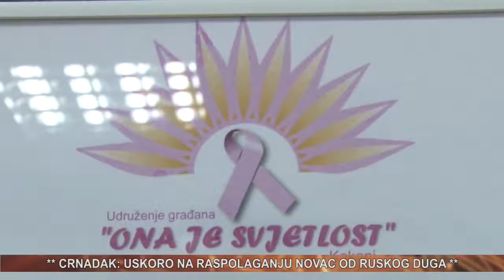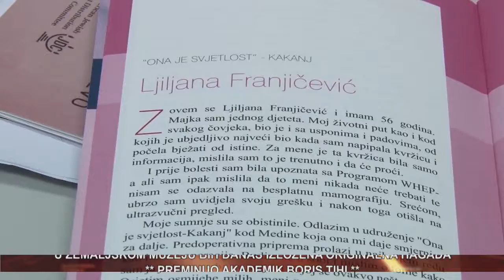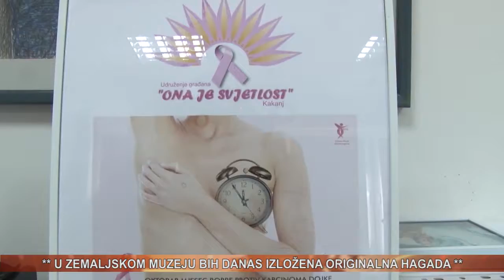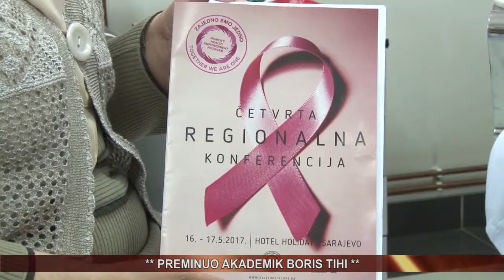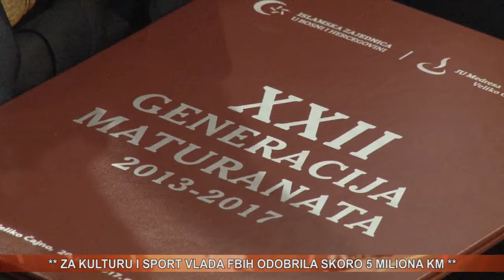vijesti 20 05 2017